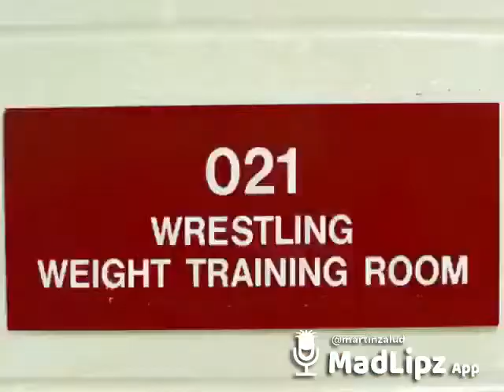GANGSTER BASKETBALISTA👉 MADLIPZ 👈 CZ/SK 🎙😂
VTIPNÁ VIDEA A KOMPILACE